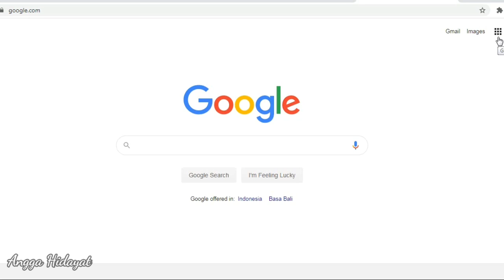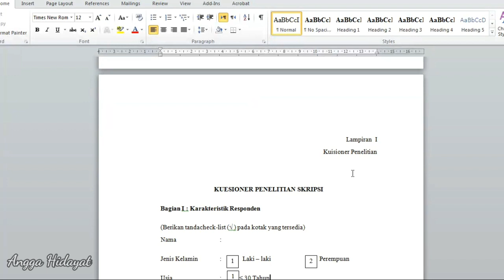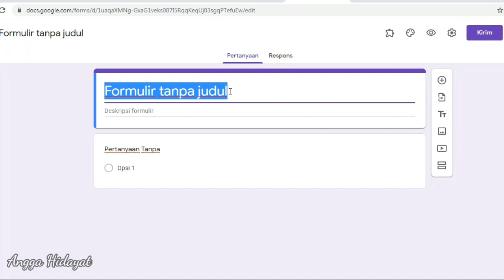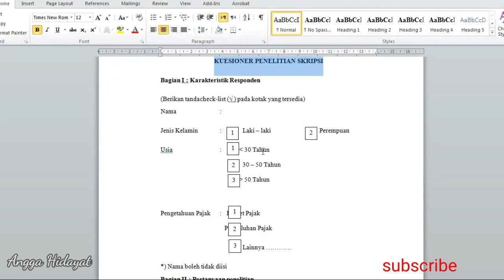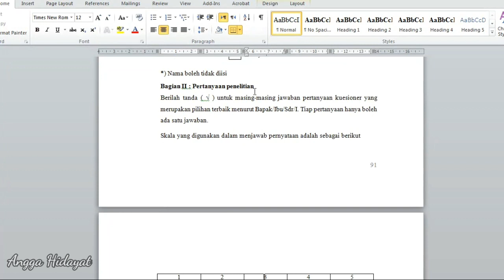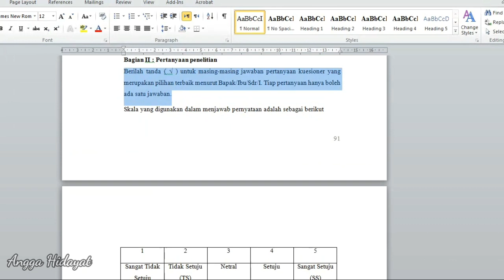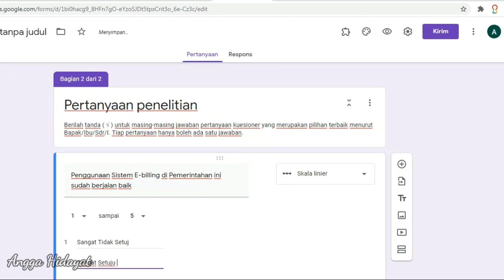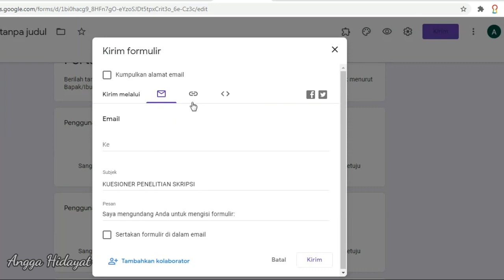CARA MEMBUAT ANGKET ONLINE PENELITIAN DENGAN GOOGLE FORM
tahap pertama dalam pengambilan data adalah membuat angket, baik itu penelitian kuantitatif maupun kualitatif ataupun gabungan keduanya. dengan perkembangan teknologi yang sangat cepat, maka angket online pun sudah sering dimanfaatkan. umumnya peneliti menggunakan google form karena relatif paling mudah dan bebas biaya.

Video ini menjelaskan perihal tutorial membuat angket online penelitian dengan google form.

Perekam Layar: Bandicam
Editing Video: Kinemaster
Editing Thumbnail dan outro: Canva & Pixabay
Editing Intro: Panzoid

Semoga Bermanfaat

terima kasih